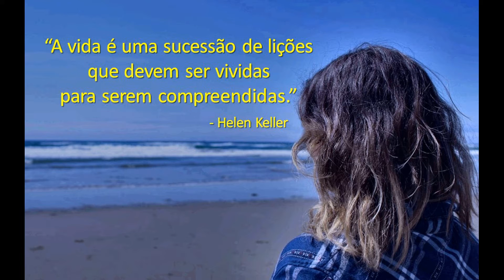Bom dia, Vida! (Helen Keller)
“A vida é uma sucessão de lições que devem  ser vividas
para serem compreendidas”.
                                                - Helen Keller